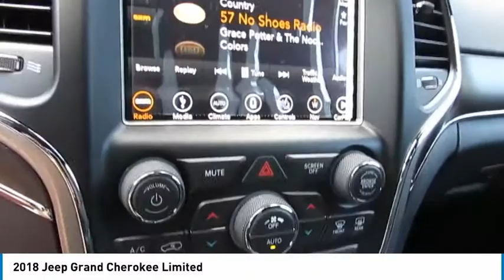2018 Jeep Grand Cherokee Delaware, Powell, Dublin, Marion, Columbus, OH JC492666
Bright White Clearcoat New 2018 Jeep Grand Cherokee available in Delaware, Ohio at
2018 JEEP GRAND CHEROKEE Delaware, OH
Stock# JC492666

2815 Stratford Rd.

*DESIRABLE FEATURES:* a BACKUP CAMERA, a NAVIGATION, ALLOY WHEELS, REMOTE START, VOICE COMMAND, HEATED SEATS, HEATED STEERING WHEEL, APPLE CARPLAY AND ANDROID AUTO, a HEATED REAR SEATS, 4X4, BLUETOOTH, LEATHER, KEYLESS ENTRY, BACKUP SENSORS, FRONT SENSORS, a POWER LIFT GATE, FOG LAMPS, MULTI-ZONE A/C, and BLIND SPOT MONITORING.

This New four wheel drive 2018 Jeep Grand Cherokee Limited features an impressive 3.6 l Engine with a *Bright White Clearcoat Exterior and a Black Leather Interior*.

*TECHNOLOGY FEATURES:* This Jeep Grand Cherokee Includes Satellite Radio, Keyless Start, Steering Wheel Audio Controls, an Anti Theft System, Apple CarPlay Compatible, Memory Seats, Android Auto Compatible, an Auxiliary Audio Input, an AM/FM Stereo, a Garage Door Opener, Built in Equalizer, Memory Mirrors, and an MP3 Compatible Radio

*STOCK# JC492666 PRICED BELOW MARKET RETAIL VALUE!* Performance Chrysler Jeep Dodge Ram has this 2018 Jeep Grand Cherokee Limited ready for sale today with an additional *57 OTHER MODELS LIKE THIS IN STOCK!* Don't forget Performance Chrysler Jeep Dodge Ram WILL BUY OR TRADE FOR YOUR VEHICLE, MOTORCYCLE and/or ATV!

Performance Chrysler Jeep Dodge Ram of Delaware serves Delaware, Westerville, Marysville & Marion, OH. You can also visit us at, 2815 Stratford Rd Delaware OH, 43015 to check it out in person!

*INTERIOR OPTIONS:* Delaware, Westerville & Marysville new car shoppers are lighting up the phones at our Deleware, OH dealership over these interior options: Automatic Climate Control, Dual Power Seats, an Adjustable Lumbar Seat(s), a Compass, a Power Drivers Seat, a Leather Wrapped Steering Wheel, Wood Trim, an Overhead Console, Air Conditioning, Illuminated entry, a Pass-Through Rear Seat, Bucket Seats, a Driver Illuminated Vanity Mirror, an Adjustable Steering Wheel, a Passenger Illuminated Visor Mirror, Rear seat center armrest, a Bench Seat, a Rear Window Defroster, a Split Folding Rear Seat, Vanity Mirrors, Floor Mats, and a Tilt Steering Wheel

*EXTERIOR OPTIONS:* From Marysville to Marion you'll arrive in style with exterior options like: Aluminum Wheels, a Cargo/Bed Lamp, Privacy Glass, an Auto Headlamp, and a Spoiler / Ground Effects

*SAFETY OPTIONS:* Whether steering your way to work in Westerville or soccer practice in Scioto County, you'll enjoy peace of mind with the following safety equipment options: Back-Up Sensors, Electronic Stability Control, Rear Parking Aid, Cross Traffic Alerts, Side Mirror Turn Signals, Brake Assist, Integrated Turn Signal Mirrors, Daytime Running Lights, Delay-off headlights, Overhead airbag, Anti-Lock Brakes, Auto-Dimming Door Mirrors, a Rear Head Air Bag, Occupant sensing airbag, a Drivers Air Bag, Knee AirBag, a Front Head Air Bag, Child Proof Locks, an Auto Dimming R/V Mirror, a Front Side Air Bags, a Passenger Air Bag Sensor, and a Passenger Air Bag

*Built in Equalizer*.

*Advertised Purchase Prices are only valid with financing through Chrysler Capital or a dealer approved lending source. Dealer reserves the right to edit prices posted in error.